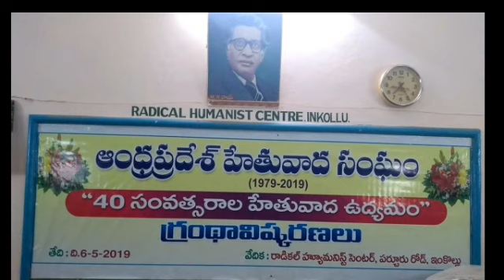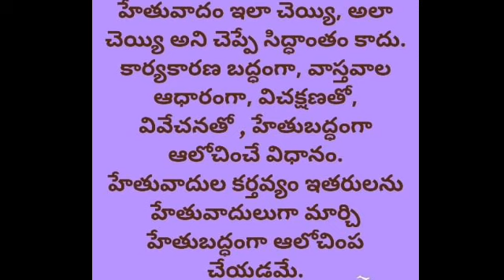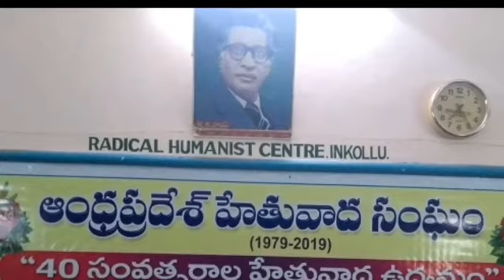ఆంధ్రప్రదేశ్ హేతువాద సంఘం-40 వ వార్షికోత్సవం